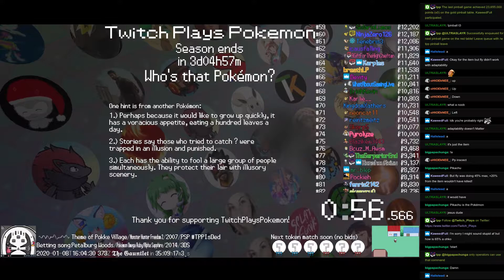Twitch Plays Pokémon Battle Revolution - Matches #141790 and #141791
#141790 [Blue: tppSlowpoke (Christmas), Baublesaur (Christmas), Mrs Claus (Christmas)] vs [Red: Tailsnow (Christmas), Grinch (Christmas), Shrek (Christmas2)]

12:44 #141791 [Blue: Fennekin (Costume), Sandile (Costume), Munna (Costume)] vs [Red: Dewpider (Costume), Deino (Costume), Tympole (Costume)]